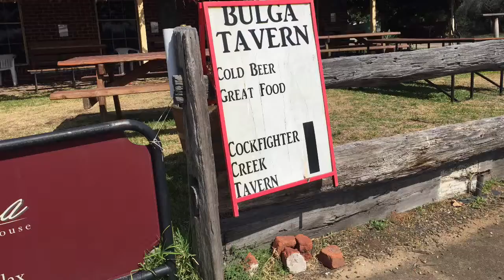Bulga Tavern - Bulga NSW